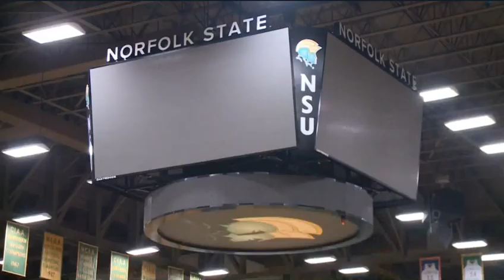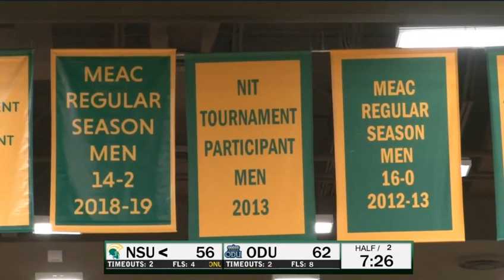2020 NCAA Basketball: ODU vs Norfolk State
December 2, 2020 NCAA Basketball: ODU vs Norfolk State.